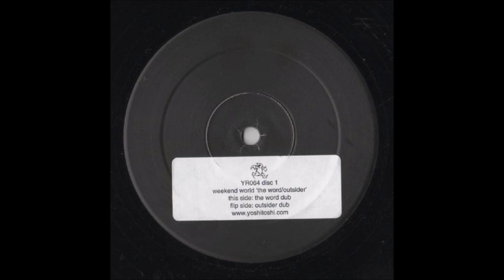Weekend World - The Word